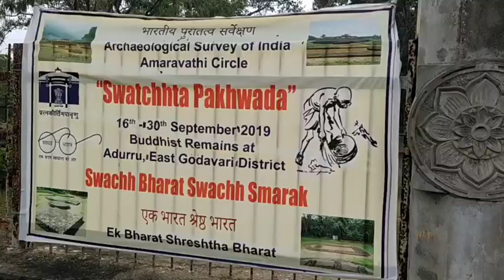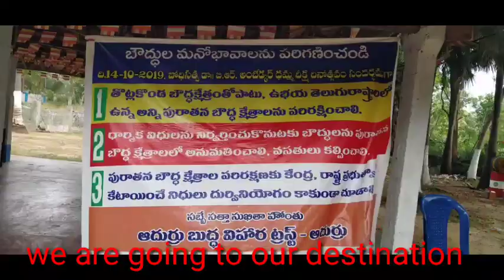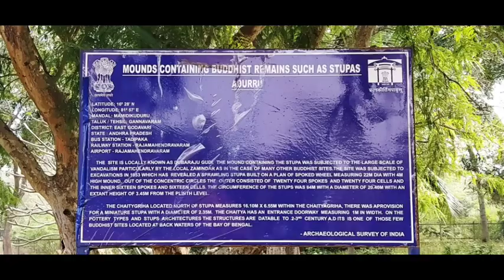Adurru| konaseema|Buddhist stupa|sanghamitra at konaseema adurru|budda stupas east godavari